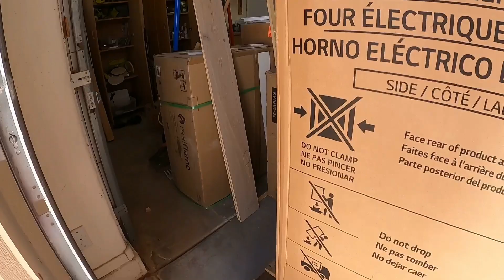What You Don't Know About Rattlesnake Bites (But Should) | More Snakes Removed From Homes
There are a lot of myths and misinformation about rattlesnakes and snake bite. What is often not discussed is the human element behind it all. Are Rattlesnakes so deserving of all the hate? Bryan discusses what you don't know about rattlesnake bites, particularly in Arizona.

Also follow Bryan and Marissa as they are called to even more snake removal calls. Marissa gets a surprise when she comes to remove a mystery snake that has found itself in a garage.

This channel will be giving you a front-row seat to the daily life of the Rattlesnake Solutions business and an educational and conservational standpoint in conserving our native wildlife.